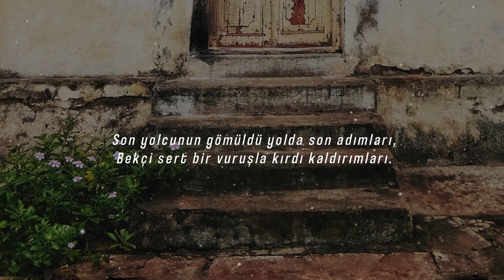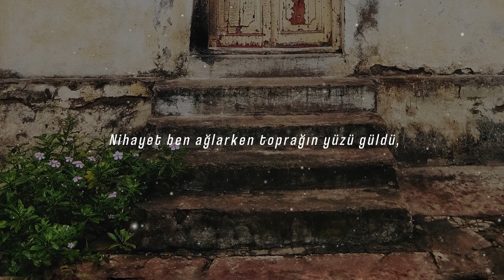Sen Nerdesin? - Faruk Nafiz Çamlıbel | Emre Özdemir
Sözler:
"Caddeden sokaklara doğru sesler elendi,
Pencereler kapandı, kapılar sürmelendi.
Bir kömür dumanıyle tütsülendi akşamlar,
Gurbete düşmüşlerin başına çöktü damlar.
Son yolcunun gömüldü yolda son adımları,
Bekçi sert bir vuruşla kırdı kaldırımları.
Mezarda ölü gibi yalnız kaldım odamda:
Yanan alnım duvarda, sönen gözlerim camda.
Yuvamı çiçekledim, sen bir meleksin diye,
Yollarını bekledim görüneceksin diye.
Senin için kandiller tutuştu kendisinden,
Resmine sürme çektim kandillerin isinden.
Saksıda incilendi yapraklar senin için,
Söylendi gelmez diye uzaklar senin için.
Saatler saatleri vurdu çelik sesiyle,
Saatler son gecemin geçti cenazesiyle,
Nihayet ben ağlarken toprağın yüzü güldü,
Sokaklardan caddeye doğru sesler döküldü... "